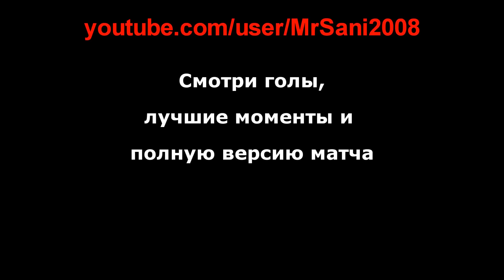Футбол "Молодёжная сборная" "Таловый" 1:5 - Голы+моменты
Футбол "Молодёжная сборная" "Таловый" 1:5 - Голы+моменты. КУБОК ПЕРВОЙ ЛИГИ. ЧЕТВЕРТЬФИНАЛ. Шахты 2016